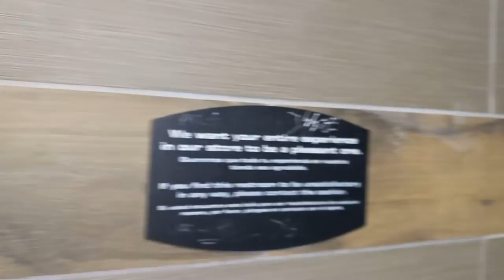Chevron Men's Restroom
12/22/2021

Fixtures

American Standard Allbrook
(2015)
American Standard Madera
(JUL/13/2015)